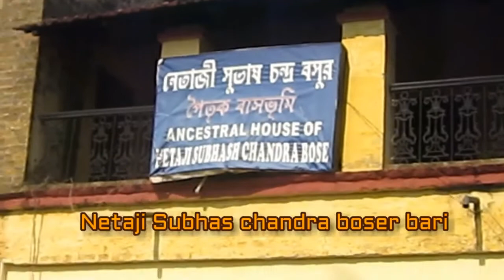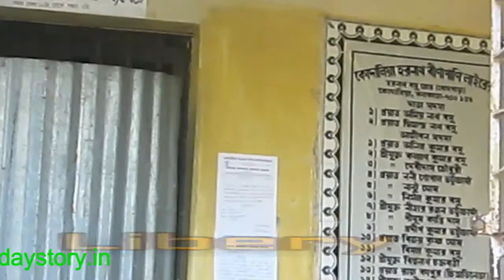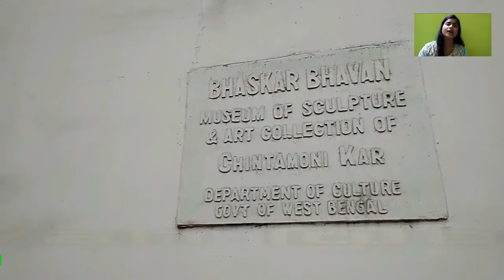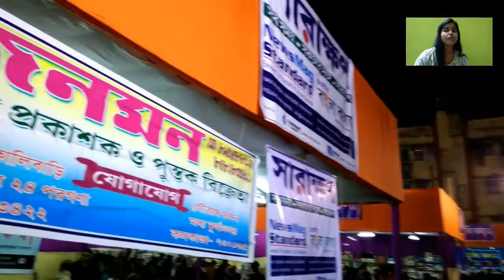Sonarpur junction railway station road | Top 10 heritage places | Chintamani Kar Bird Sanctuary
Sonarpur junction railway station road | Top 10 heritage places near kolkata | Chintamani Kar Bird Sanctuary

Rajpur-Sonarpur is very well connected with E.M Bypass, Kolkata.

Places to see in south 24 parganas :-

Sonarpur Top 10 heritage place covered from sonarpur railway station road or rajpur harinavi by car. It is one of the best weekend destinations in kolkata. Sealdah to sonarpur 40 minutes by train.

*Things to Do near Sonarpur railway Station road and visiting places*

Chintamani Kar Bird Sanctuary also called kayaler bagan, tripur sundari mandir in boral garia kolkata, BIPOTTARINI TEMPLE, kalikapur kali mandir, rajpur jamidarbari, bango natto samaj harinavi, narendrapur ramkrishna mission kolkata, sonarpur book fair 2017, table tennis kolkata sonarpur.

Thanks

ruma

[ This on the go tour is covered best weekend getaways from Kolkata India by road and train route. You can do a solo adventure trip or group tour or couples tour whatever comfortable. My Plan in the year  is to visit more places in India]